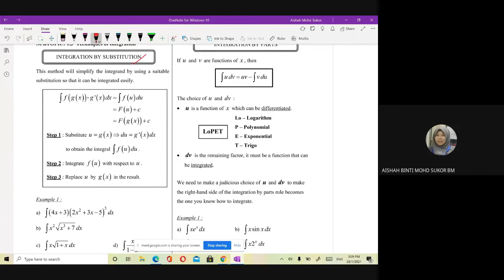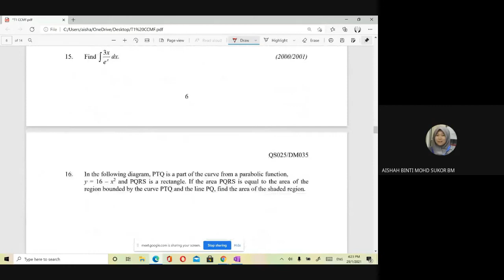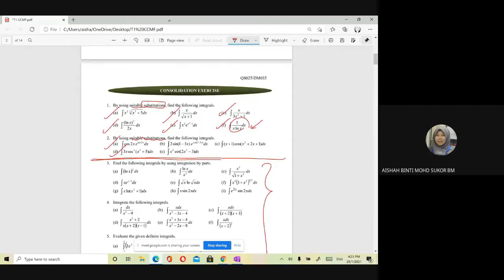W2 Topic 1 Part 4